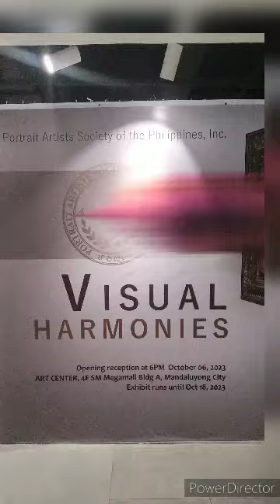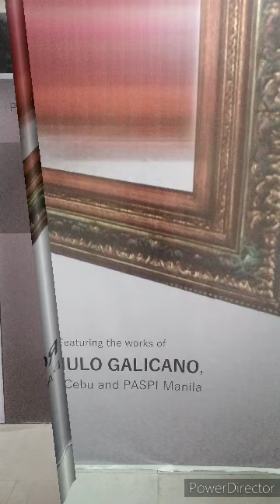Philippine Artists Exhibit PASPI CLASSICAL APPROACH CEBU AND MANILA ARTISTS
Acct Name:  Angelito Crame
Acct No:  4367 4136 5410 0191

Philippine Artists
Support Philippine Artists, by becoming a patron, buy Philippine Art and Merchs, thank you so much...

PASPI CLASSICAL APPROACH
CEBU AND MANILA ARTISTS
Galicano
Diana Alperez
Alvin Montano of University of the Philippines
Junar Villena
PASPI ( PORTRAIT ARTISTS SOCIETY OF THE PHILIPPINES Inc. )
Philippine Artists Exhibit 4th Floor SM Megamall, Philippines Oct. 6, 2023

☆  Video Edited by:  Angelito Crame
☆  Studied BFA Painting major
☆  Davao Artist from Ford Academy of the Philippines,
☆  Studied BSED English major at Ateneo de Davao University
☆  Worked as Assistant to the Dean of Business Administration,
☆  Was assigned to lecture in some of the Dean's classes, in Ateneo de Davao University
☆  Studied at the University of Mindanao
☆  Awarded Gold Medalist in Extempo Dialogue in English twice both in Inter-Department and Inter-Colleges and Inter-University competion in Davao City
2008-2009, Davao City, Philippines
☆  Was a member of the Debating Team of the University of Mindanao

☆  Was a scholar and worked as Assistant to the College Accademic Dean
☆  Studied Theology major in Christian Education
 at SBST (Southern Baptist School of Theology, Salcedo Village Makati City)